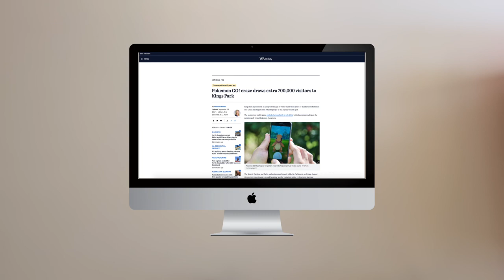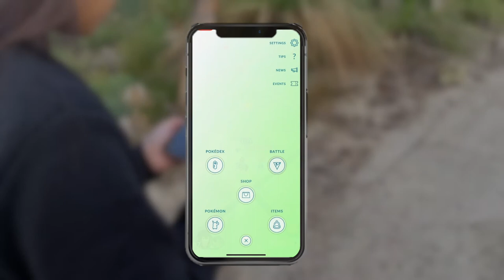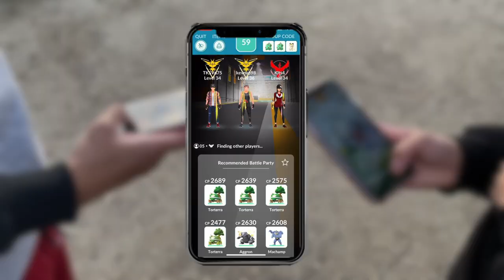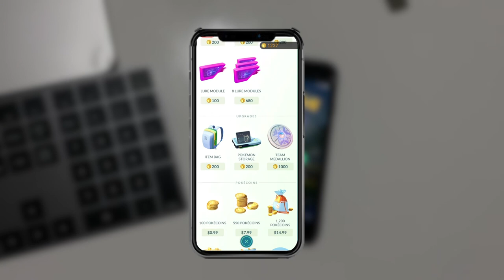What is Pokemon Go?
This is an educational video for the purpose of Assignment 3: Creative Artefact Exercise for the unit Online Games, Play & Gratification (NETS 3010).

Written, narrated and complied by Christopher Tan (Curtin University).

Credits:
- Lynda for allowing me to film her playing Pokemon Go
- Kevin and family for allowing me to film them playing Pokemon Go

Technicalities:
- Final Cut Pro X
- Rode Microphone (voiceover)
- iPhone camera
- Tripod
- Gameboy, PSP props

Academic References:
Ermi, L., & Mayra, F. (2005). Worlds In Play: International Perspectives on Digital Games Research: Fundamental components of the gameplay experience: Analysing immersion (ed.). Peter Lang.

Gong, H., Hassink, R., & Maus, G. (2017). What Does Pokemon Go Teach us About Geography? Geographica Helvetica, 72(2), 227-230.

IGN. (2020). List of Pokemon (Pokedex). IGN.

Johan Huizinga’s theory - Liebe, M. (2008). There is no magic circle: On the difference between computer games and traditional games [Paper presentation]. Conference Proceedings of the Philosophy of Computer Games, Potsdam. ubp/frontdoor/deliver/index/docId/2558/file/digarec01_18.pdf

Nielsen, S., Smith, J., Tosca, S. (2008). Understanding Video Games: The Essential Introduction. Taylor and Francis.

Nintendo. (2020). What is Pokemon? Nintendo Australia.

Van Boom, D. (2019, July 31). Pokemon Go has crossed 1 billion in downloads: Don’t call it a comeback. CNET.

You must not make profits from your adaptation.